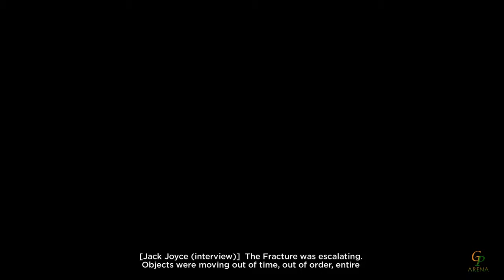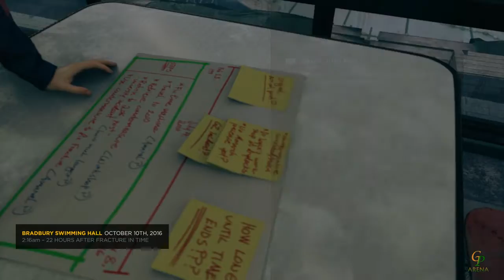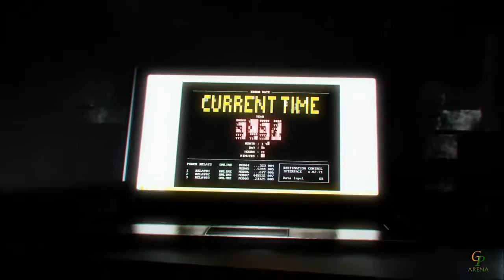Quantum Break - Walkthrough - Part 10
PC is used for making this video.

Rig Used :-

* MSI® Armor Nvidia Geforce GTX 1060 6GB
* 16 GB Corsair Vengeance® 2400 MHz
* Gigabyte GA-Z170-D3H Motherboard
* 1 TB WD Black
* Corsair 650W
* Cooler Master K380